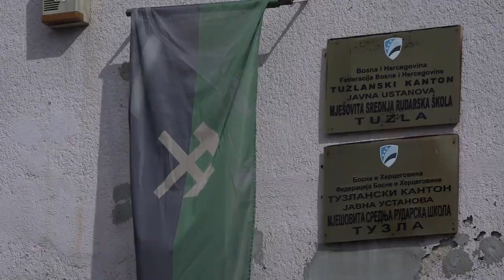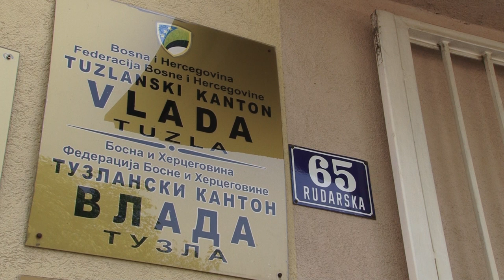Sve manje učenika u Srednjoj Rudarskoj školi, privrednici zainteresovani za stipendiranje-06.03.2023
Sa problemom smanjenja broja učenika suočavaju se i srednje škole u Tuzlanskom kantonu. Među njima je i Srednja Rudarska škola Tuzla, koja je zbog smanjenog interesa morala i ukinuti pojedine smjerove. Zbog toga su poslali i poziv privrednicima da stipendiraju učenike koji upišu deficitarna zanimanja.